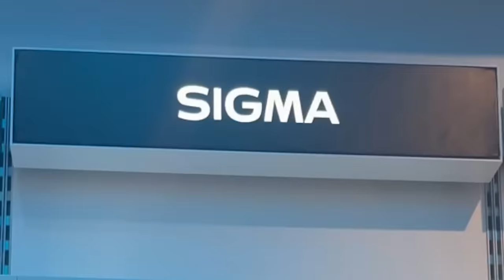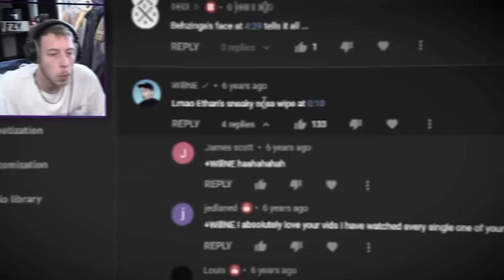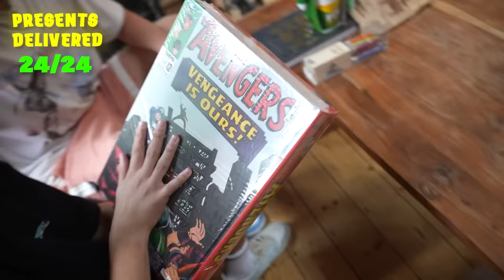I Surprised Best Friends With 24 PRESENTS In 24 Hours!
Big love to Movember for sponsoring this content, they're on a mission with me to encourage guys to be more open about how they’re feeling to help them and their friendships. If there's anything you're struggling with related to what we spoke about here - please reach out to a friend or family member for support.
If there isn't really anyone that you can chat to there are other resources available for you - check out the link below for more details